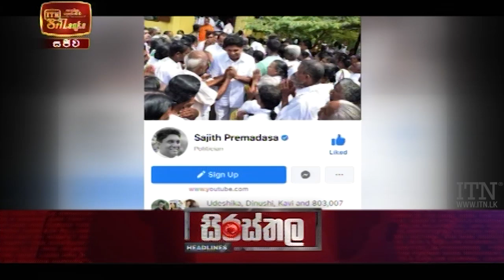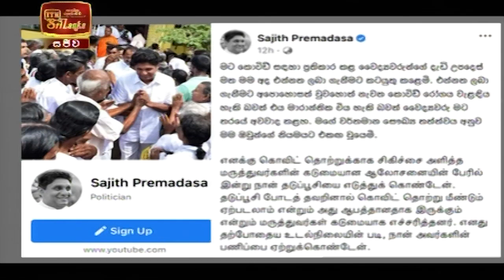ITN News 2021-08-04 | 12.00 PM